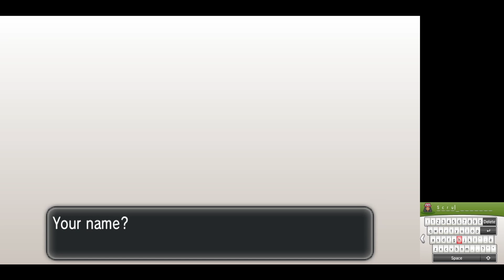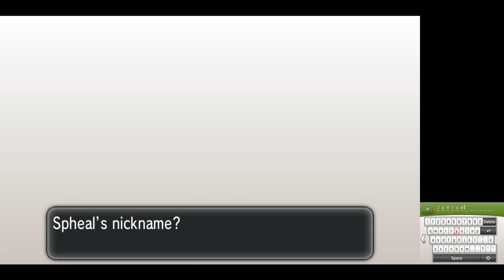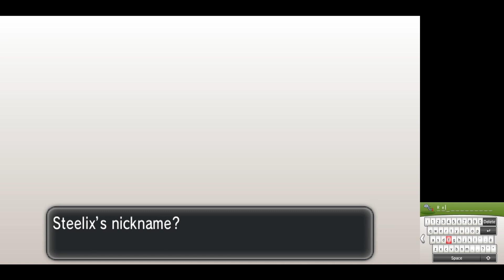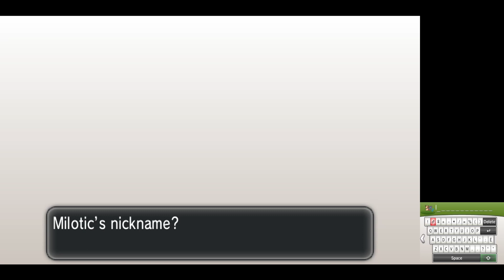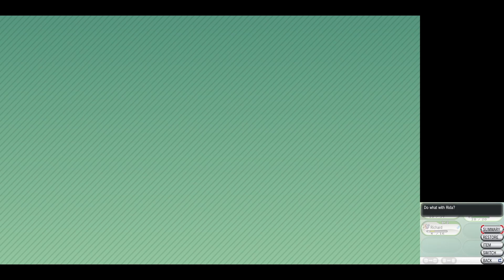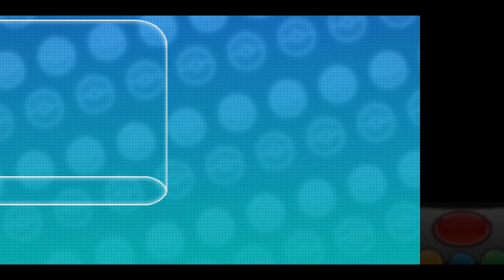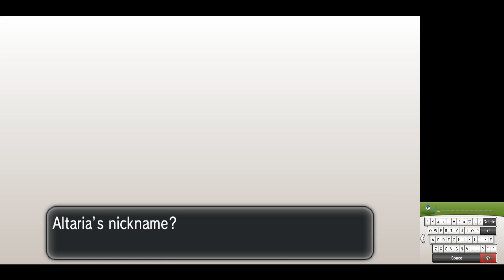Pokemon X Randomizer Ep.1 A Squishy Ball and a Big Ol' Snake.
The first episode of a Pokemon x randomizer playthrough.